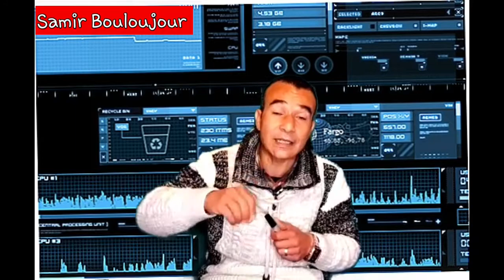# 2022 الى Assegno Unico تاجيل# جديد لقاح فايزر # جواز الصحي # الدخول المدرسي .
2022 الى Assegno Unico  تاجيل #
حسب تصريح للوزيرة     فسيتم تاجيل الاستفادة من شيك الاطفاال الموحد
بطاقة الاعاقة
لقاح بفايزر للاطفال وانتاج اقراص لمحاربة الاعراض الاولية للفيروز
الدخول المدرسي٠